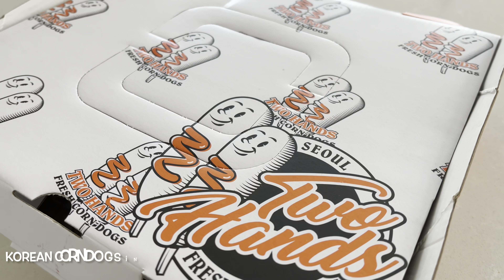Asian Flavors & Texas BBQ | Weekend in Texas| Chappel Hill Barbecue & Bakery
twohands corndogs